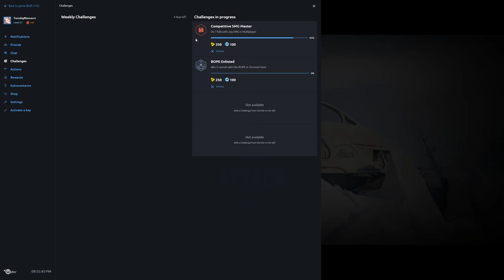Rainbow Six Siege + Part 950 + Yacht TDM Secure Area + pcgaming crew